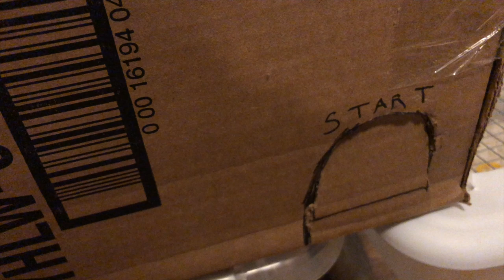Hamster attempts to ESCAPE the Maze of Memories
yo wtf am i doing tbh, idk but heres some of my new hamster content!!